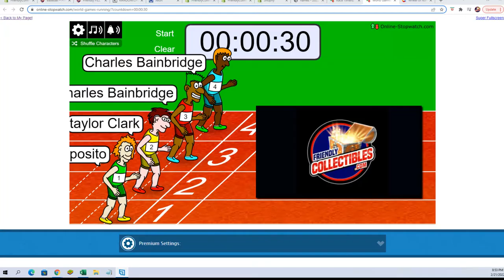2022 Topps Series 1 Baseball JUMBO FILLER ID 22TOPPSJUMB127